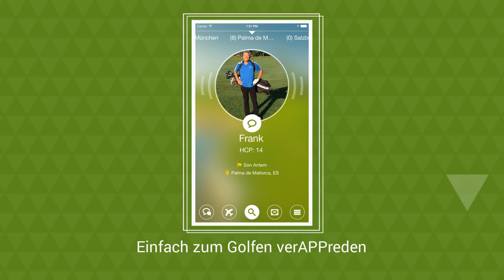Golfmotion App - zum Golfen Verabreden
Mit der Golfmotion-Verabredungs-App kann der ideale Flightpartner vorab ausgewählt werden.
Moderne Technik und Golf – das kennen wir schon. Entfernungsmesser, die Trainerstunde online buchen, Startzeiten und Flightinfos per SMS erhalten, Turnieranmeldungen über PC CADDIE oder mygolf vornehmen, Scorekarten, Platzinfos und Statistiken mittels Handy – alles Routine für den Golfer der heutigen Zeit.
Nun kommt noch eine Neuigkeit dazu! Wir von Golfmotion haben eine für den Nutzer kostenlose App entwickelt, mit deren Hilfe sich Golfer kennenlernen und zu gemeinsamen Runden verabreden können. Egal wo, wann, in welcher Zusammensetzung, welchen Alters oder welcher Spielstärke.
Die Wahrscheinlichkeit, den richtigen Flightpartner schnell und unkompliziert zu finden, wird größer und größer, und niemand wird mehr so stark dem Zufall oder der Willkür des jeweiligen Golfclubs bei der Zuteilung der Mitspieler ausgeliefert sein.
Eine tolle Idee, die den eigenen Kreis der Golffreunde und das Kennenlernen anderer Golfplätze erweitern dürfte.
Die Golfmotion-App wird das Golfspiel entscheidend erleichtern und bereichern.